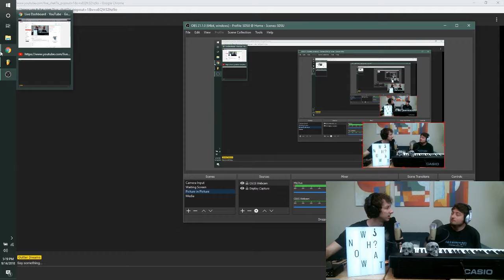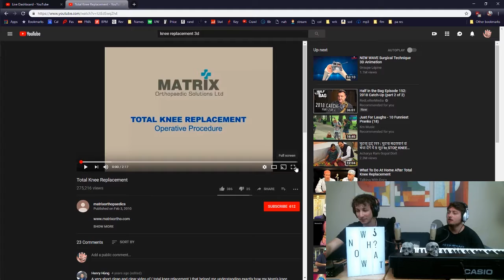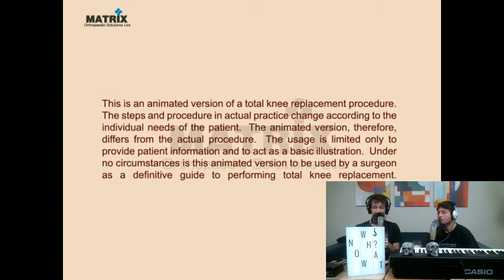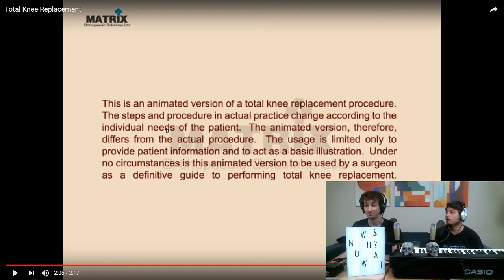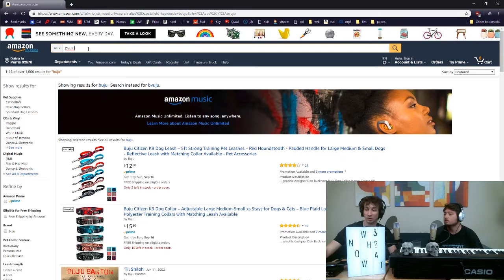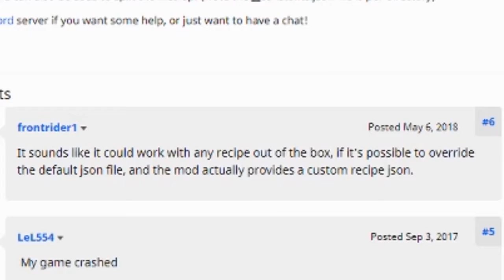Pizza Smut [HIGHLIGHTS] | Sit Down & Shut Up! #56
WHAT'S WRONG WITH THA GOT DAM PIANO???

Gutter Dreams is Alexander Poselski and Mario Ostler.

Some people, I tell ya, they'll just play ya like a fiddle until you're spent. And then what? They throw ya away like a piece of TRAAAYUSH